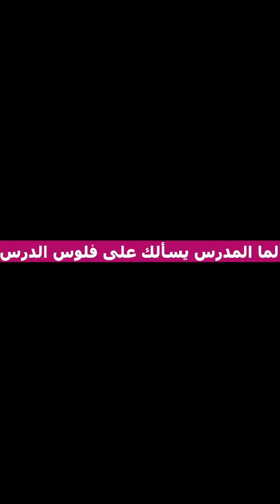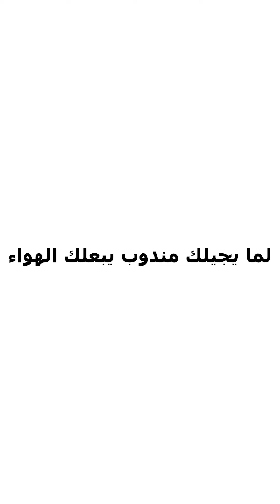تجميعة كوميدية تيك توك هتضحك من قلبك😂| محمد رانجو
تجميعة تيك توك كوميدية
ومتنساش تشترك فى القناة وتفعل الجرس علشان يوصلك كل جديد❤️